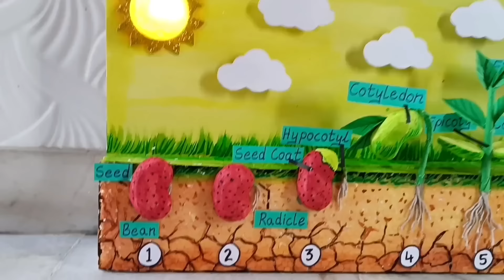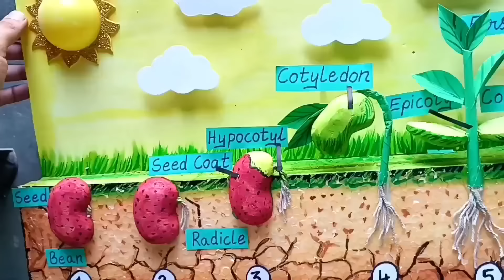Seed Germination Project Model | seed germination model kaise banayen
Seed germination science project model.
3d diagram for science students.
considered as a working model

Required Material:-

thermacol sheet (1 inchi.)
white chart.
gillet blades(for cutting thermacol)
a plastic ball(half cut for sun)
golden sparkle sheet piece for sun rays.
darkgreen A4 sheet-1(for lables)
parrot green A4 sheets-2(for making plant leaf)
black A4 sheet-1.
White or brown thick thread.
fabric colour -green,yellow,brown,black,white,red.
Sketch pens-black,blue,red,etc.
black or blue marker.
mini bulb,battery,switch,2 different colour wires.
(fevicol,gluegun,colour markers,scissors,brushes etc)